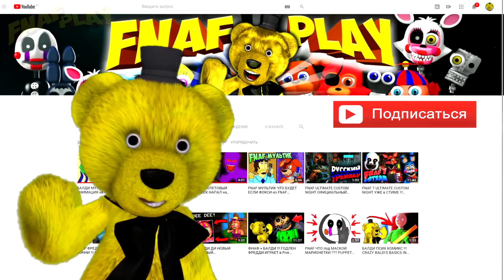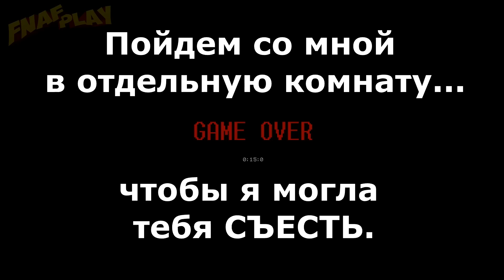FNAF 7 ТОЙ ЧИКА УБИЙЦА АНИМАТРОНИКОВ !!! СЕКРЕТЫ и ТЕОРИИ FNAF 7 Ultimate Custom Night !!!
Добро пожаловать на мой канал FNAF PLAY. Меня зовут Медвежонок Фредди. На моём канале ты найдешь веселые комиксы и необычные летсплеи по играм: Five Nights at Freddys FNAF ( ФНАФ ), Bendy and the Ink Machine, BALDI'S BASICS in EDUCATION and LEARNING и многие другие.
Ещё на моём канале будут классные видео по модам, теории FNAF и ещё очень много всего интересного.